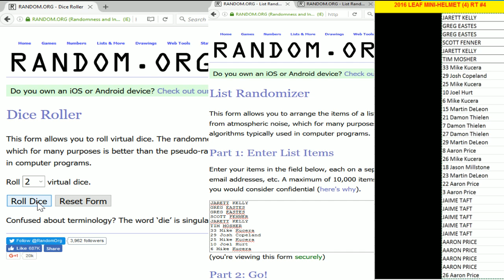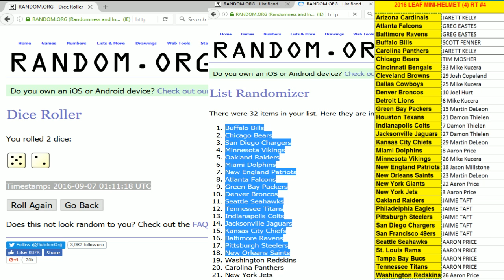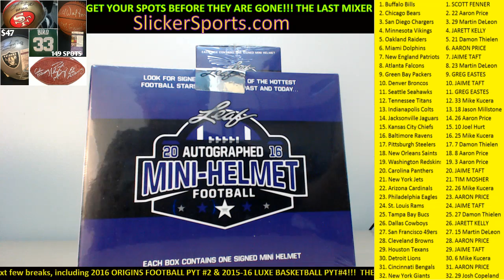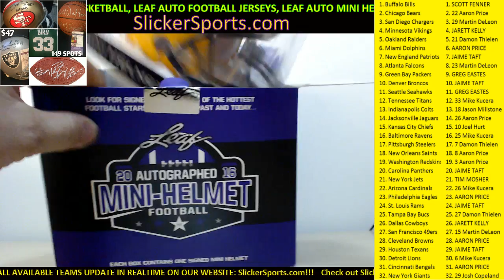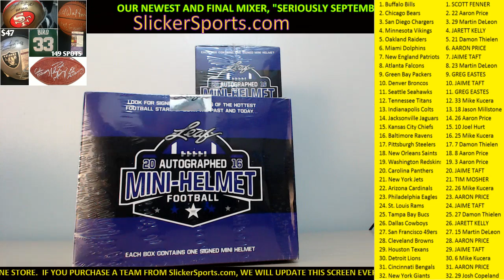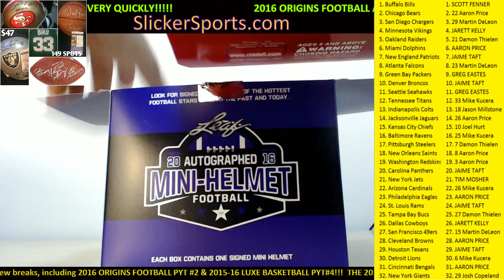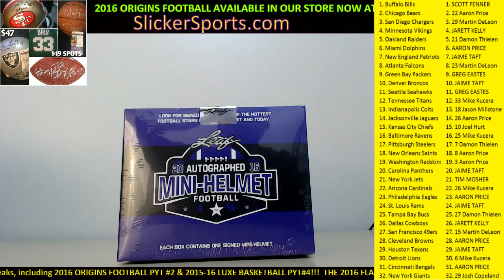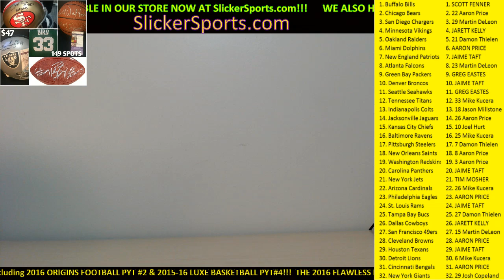2016 LEAF AUTO FOOTBALL MINI HELMETS #4